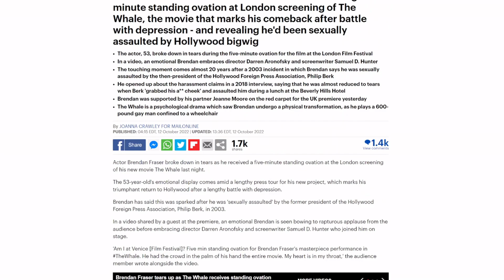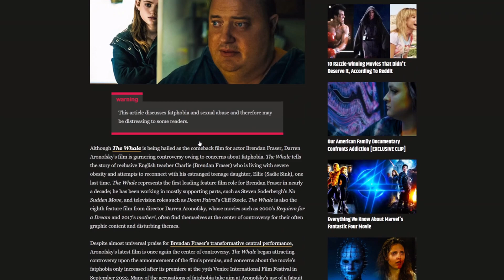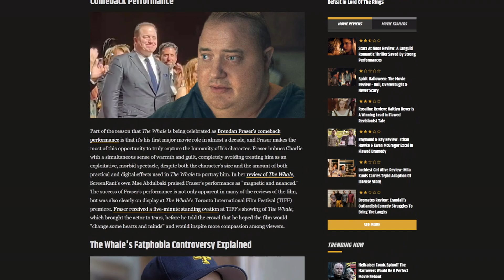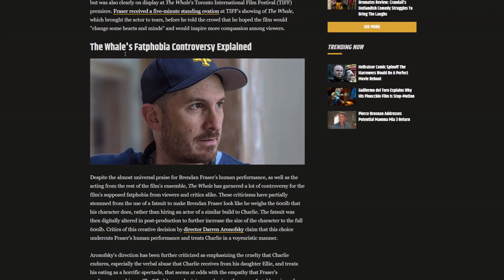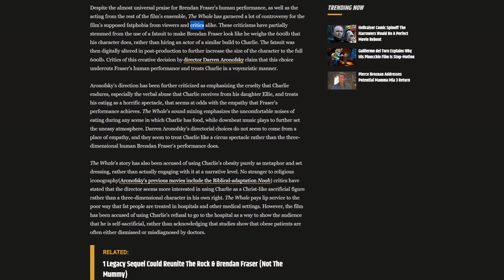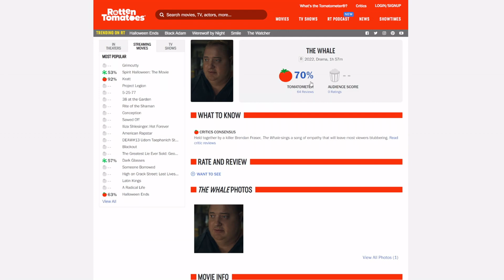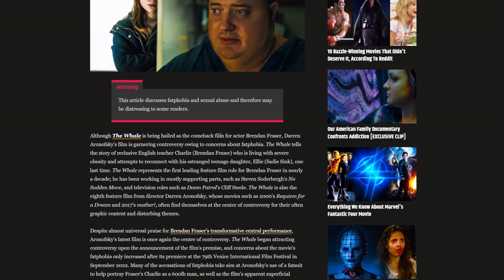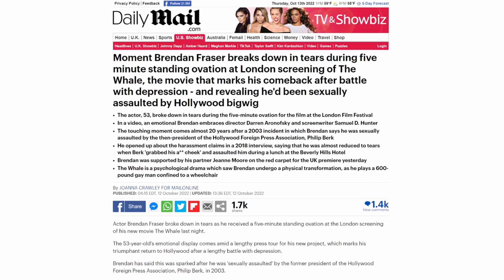Hollywood’s not happy with Brendan Fraser’s The Whale! FURIOUS film depicts 600lbs as unhealthy!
Brendan Fraser and his upcoming movie The Whale, is getting a ton of criticism from the Hollywood machine.